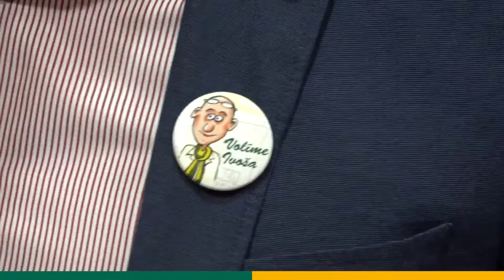Čekání na výsledky krajských voleb v Baťově vile ve Zlíně - 8.10.2016